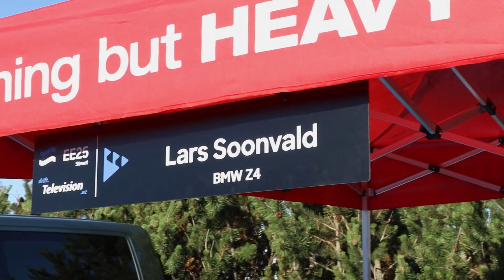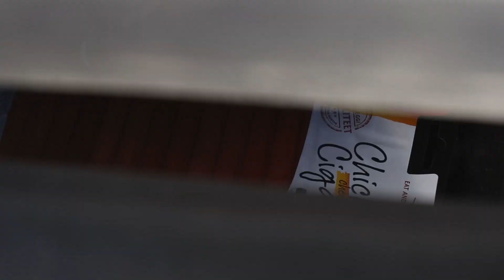SAKU SUURHALLI DRIFT 2022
Järgmine Eesti drifti karikasarjaetapp on toonud meid pealinna, Saku Suurhalli taha! Viimati toimus seal etapp 2017, viis aastat hiljem saab jälle haaberstis rehvisuitsu tunda. Võistlesid nii street, semi-pro kui ka pro klassi autod ehk kohal olid nii Lars kui Michael!

Ga$ Money -  Xavy Rusan
In My Thoughts - _91nova
Just Follow the Light - Ruzer
No Justice No Peace - DJ DENZ The Rooster
Top Speed - Nbhd Nick
Purchase - Dylan Sitts
 outro: Cartoon x nublu x Gameboy Tetris - Biology
Thank you! // Aitäh!
⚬ Carvertical - Väldi kulukaid probleeme ja kontrolli sõiduki ajalugu.

⚬ Cooper & Hunter - Cooper&Hunter kaubamärgist on saanud kliimaseadmete turu juhtiv tegija.
Kui soovite paremat pakkumist projektidele kasutage sooduskoodi "MichaelMotorsport"

⚬ Tuned by Samuli - @tunedbysamuli

⚬BURFA
Introducing Burfa Capital. An organization with a number of subsidiary companies under its control, as well as an investment company focused on working with innovative projects and start-ups.

⚬ TIKI Treiler -  Lai valik haagiseid kõikvõimalikeks vedudeks. Lai valik lisavarustust. Teenused: Haagiste müük, remont ja varuosad, haagiste rent.
Sooduskood "MichaelMotorsport"

⚬ Tallink - AS Tallink Grupp on Eesti laevanduskontsern, mis pakub mini-kruiise, reisijate- ja ro-ro-kaubaveo teenuseid Läänemerel. Tallink Grupp pakub laevandusteenuseid kaubamärkide Tallink ja Silja Line all.

⚬ Milwaukee - Milwaukee Electric Tool Corp. on juhtiv vastupidavate kaasaskantavate elektriliste tööriistade ning tarvikute tootja ja turustaja kutselistele kasutajatele kogu maailmas.
Milwaukee tööriistadele kehtib feb leheküljel ja poodides sooduskood "MichaelMotorsport"

⚬ Lubtec - Lubtec OÜ on tugev ja usaldusväärne partner Balti riikides – Eestis ja Lätis, tarnides aastas maapealsetele klientidele ning laevadele keskmiselt 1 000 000 liitrit määrdeaineid.
Kui soovite paremat pakkumist kasutage  leheküljel ja poodides sooduskoodi "MichaelMotorsport"

⚬ Scanweld - Torustike ja seadmete valmistamisel ja paigaldamisel erinevates tööstusvaldkondades

⚬ SCANDIC MODULE — We design, produce and assemble apartment buildings, terraced houses, public buildings and outbuildings from wooden elements and modules.

⚬ BMI Monier -Viilkatustele leiab meie tootevalikust üle 100-aastase elueaga BMI Monieri kivikatused

⚬ Autodisain- Meie tegevusvaldkonnaks on valgus- ja välireklaamide tootmine, kaitsekile õnnetusjuhtude vastu, matt-, tumestavad kiled, kaitsekile päikese vastu, dekoratiiv- ja auto tarbeks kasutatavad kiled, rõivaste kuumpress ja trükk jpm.

⚬ Magento- E-poodide parandus, korrashoid ja uuendamine. E-poe liidestus ja integratsioonid.

⚬ GROLLS - Grolls /Swedol AB on tööriiete ja isikukaitsevahendite valdkonnas üks Põhjamaade juhtivamaid hulgi- ja jaemüügi ettevõtteid.
Kui soovite paremat pakkumist toodetele kasutage sooduskoodi "MichaelMotorsport"

Kui soovite paremat pakkumist teenustele kasutage sooduskoodi "MichaelMotorsport"

⚬ Gersi Stiilistuudio - Ilusalong Gersi Stiilistuudio on loodud neile, kes tunnevad huvi oma stiili kujundamise vastu.

⚬ CHEMI-PHARM -- valmistab ja turustab desinfektante, isikliku hügieeni vahendeid, puhastus- ja erihooldustooteid ning luksuskosmeetikat

⚬ FAST-IRON -- Lifestyle brand from Estonia that has been focusing on fast cars, cool vehicles and even cooler clothing

⚬ Värska originaal- Vesi ehtsast loodusest, koos kõikide ehtsate looduslike mineraalidega

Kui soovite paremat pakkumist toodetele kasutage poodides, või meili teel sooduskoodi "MichaelMotorsport"